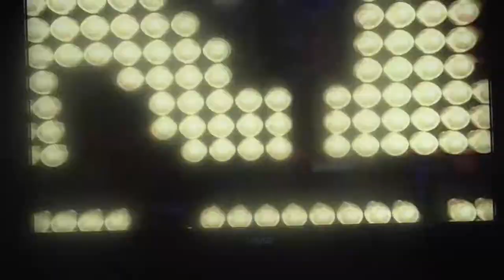Let's Play play Fight Night Champion Part 4 The Return of Andre Bishop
We finally take out the prison thugs that nearly beat us to death early on and we finally get out of prison and back into the gym! Unfortunately, we must prove that we are still capable of boxing professionally by beating up hapless nobodies in the form of Mason Brooks, a man who has an arrogant and mean personality in order to compensate for his small. fists. and some other guy who has a skull made of glass so we are instructed to use only body shots. After all that we are able to finally return home to the ring!